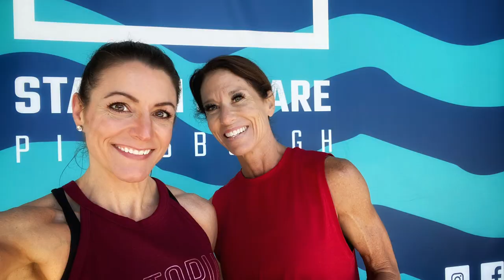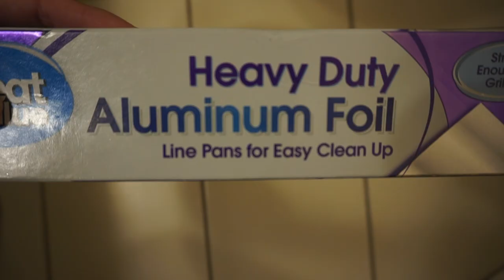Peak Week (Part 2) | North American Championships | NPC Bikini Prep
The last few days of Peak Week were so much FUN!

Having my SYLL teammates and Coach Adam there made all the difference. From workouts to check-ins, everything is just better with friends!

Camera I use
SD Card
Small Ring Light
IPad I use for editing
Apple Pencil
Magic Keyboard
Iphone for filing on the go
Microphone for Iphone
External Storage for video
Microphone for computer